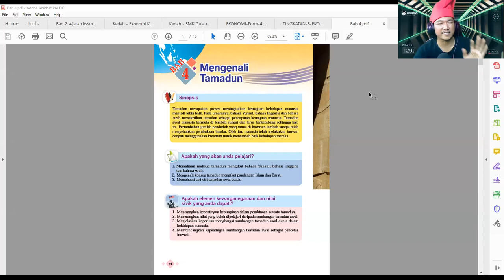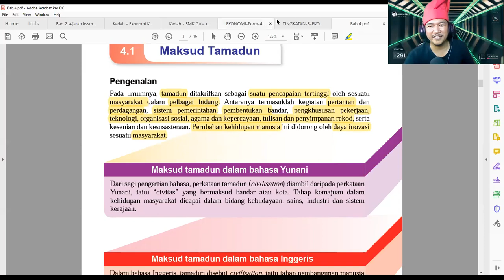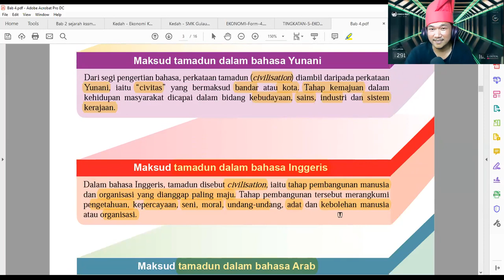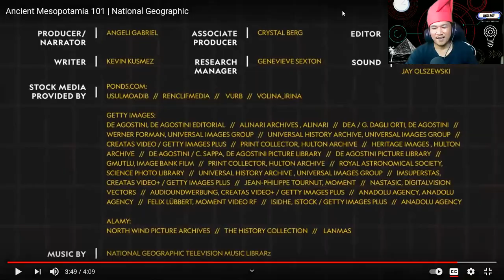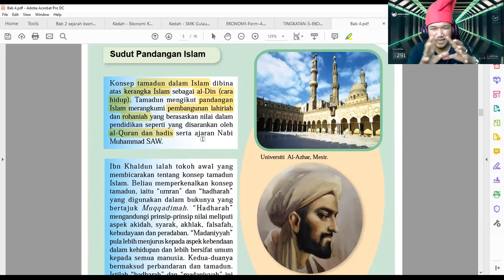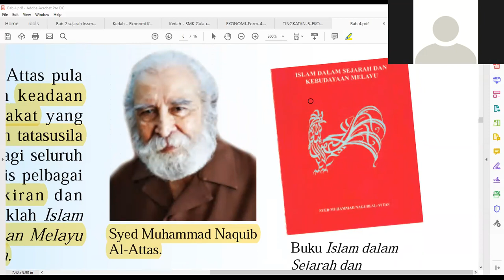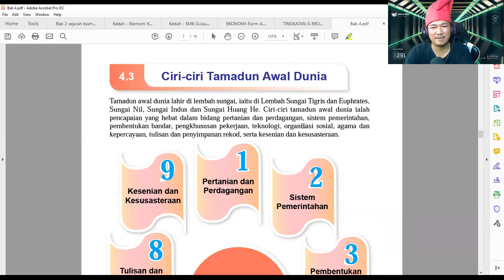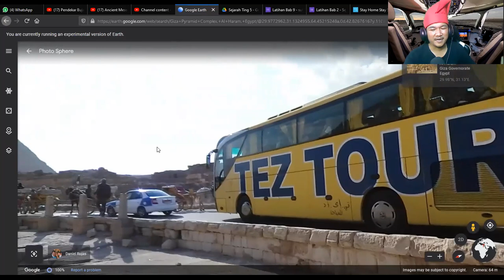Sejarah Ting 1 - Bab 4 Mengenali Tamadun Bhgn 1